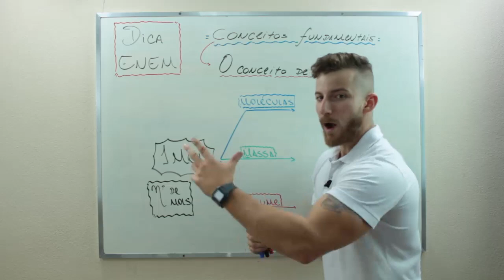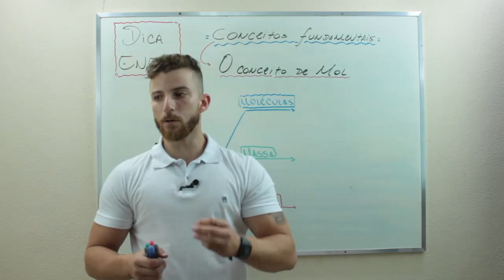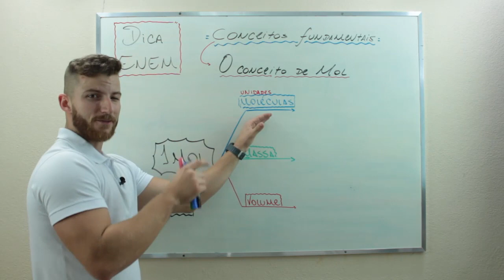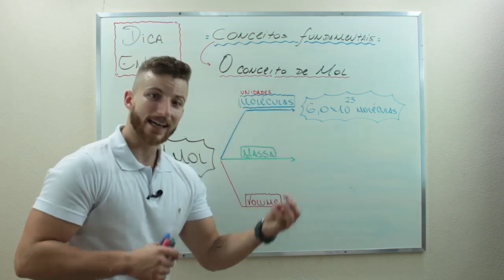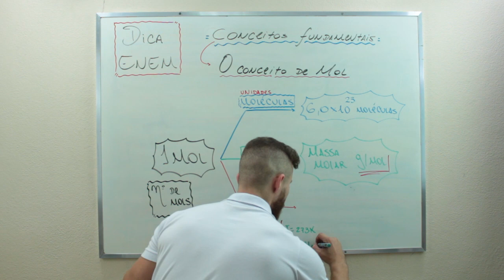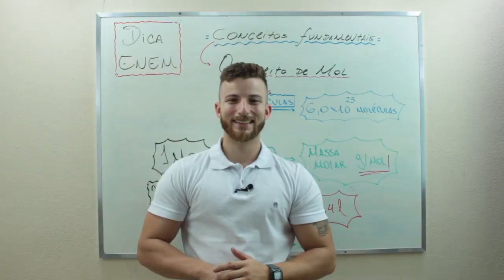CONCEITO DE MOL - DICA ENEM QUÍMICA - Prof. Marcus I Bioexplica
Nessa videoaulas vamos falar sobre o conceito de MOL.